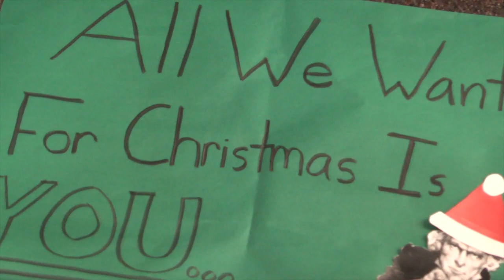Video: Climate Change is real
The School of Environmental Studies joined today with Environment Minnesota for Minnesota day of climate action addressing climate change. The students joined to write letters and posed for petition photos with signs stating what it they want from the government and president Obama when it comes to how we will be affected by climate change. Global warming is a serious issue that the world is facing right now. Scientist says that Global warming will bring stronger and more frequent extreme weather such as floods, heat waves and droughts.